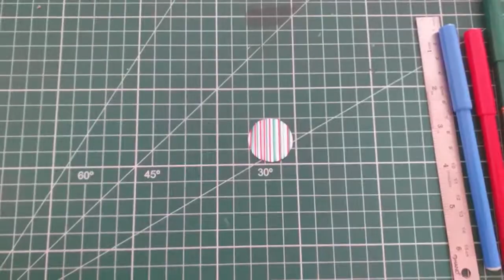Ilusión Óptica 4°Básico